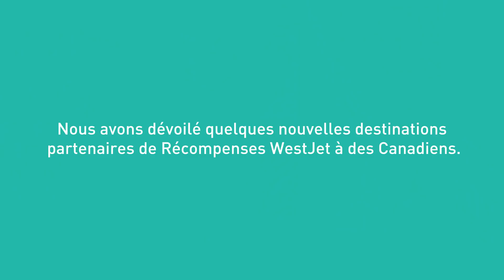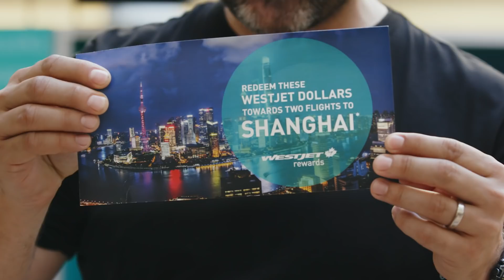Vous serez épaté d'apprendre où Récompenses WestJet peut vous mener.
Soyez prêt à rayer de votre liste quelques endroits uniques à voir au moins une fois dans une vie. Alors, où peut vous mener Récompenses WestJet? Découvrez-le en regardant le vidéo.